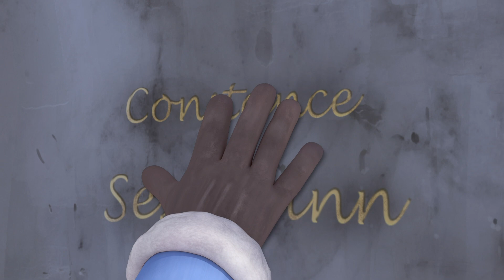She is very mad - Season 2 - Heidi🌷⛰️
🔔 Subscribe to the channel and never miss a video 🌼 More videos from Heidi 🇩🇪🇦🇹🇨🇭German channel 🌼 Facebook 👪More videos for kids HEIDI Orphan Heidi is five years old when her Aunt Dete takes her to live with her grandfather in the Swiss mountains. The grumpy old man, who is called Alm-Öhi by everyone and lives in seclusion on his mountain pasture, cannot do anything with his granddaughter at first. But over time he takes his granddaughter to his heart and Heidi becomes a real child of the mountains. Soon she is herding the goats together with her new friend, Geißenpeter. Heidi loves all the animals, but especially Schnucki the little goat, her bird Pieps and eventually even Josef the St. Bernard. But one day Aunt Dete returns and takes Heidi with her to Frankfurt.